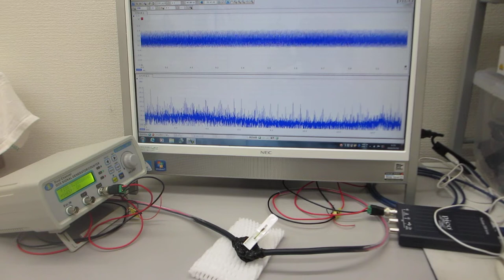超音波プローブの超音波伝搬特性を確認する実験（圧電素子の表面調整技術 ultrasonic-labo）